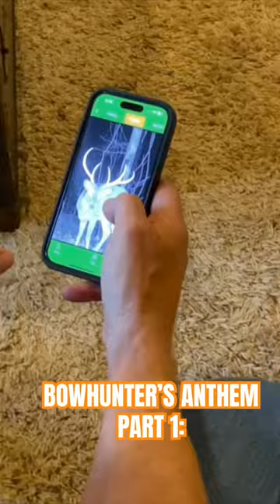Bowhunter’s Anthem Part 1 [Theme Song] | N1 Outdoors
Bowhunters, you know the frustration of that whitetail deer season. We want you to know... we get you! And just to show you we do, we wrote a song about it!

N1 Outdoors® is Hunting | Fishing | The Outdoors... All N1™

"Where the moments happen, we'll meet you there!"

**OTHER HELPFUL LINKS FOR HUNTERS BELOW**